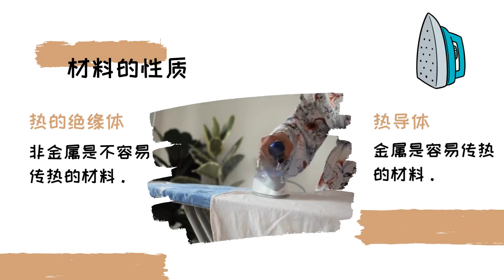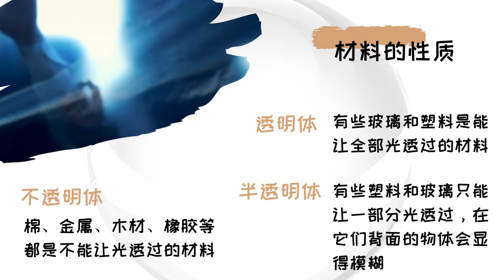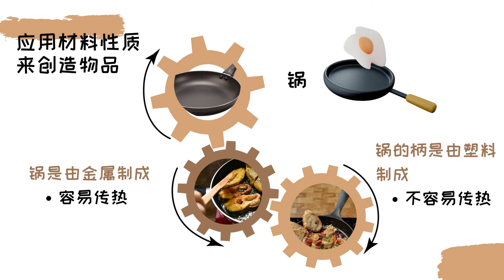四年级 | 材料 |材料的性质 | KSSR SEMAKAN | 科学PPT | 科学笔记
不同的材料有不同的性质。什么性质？